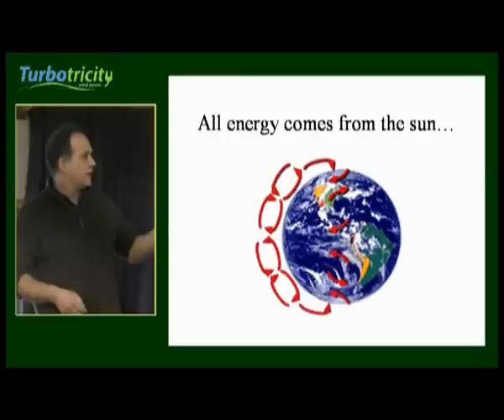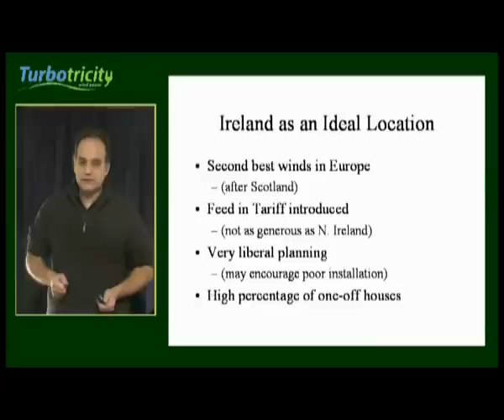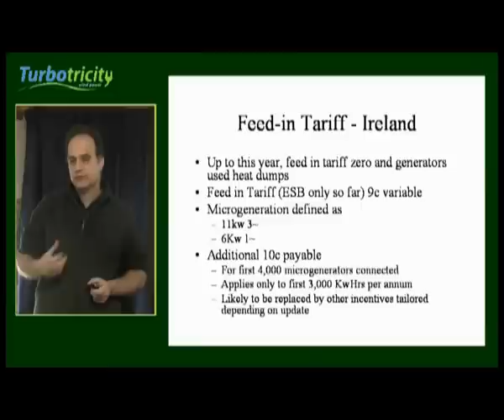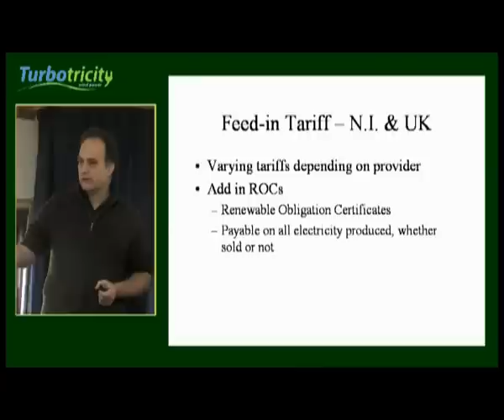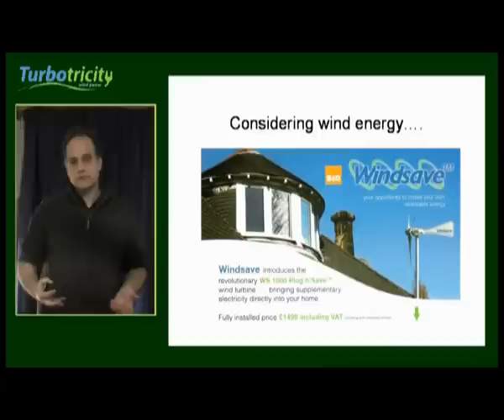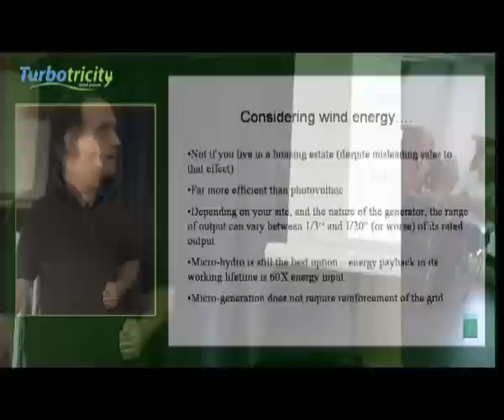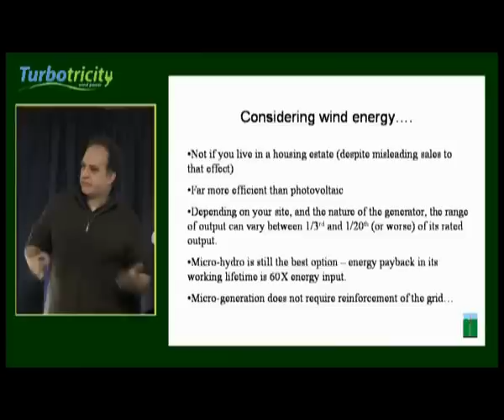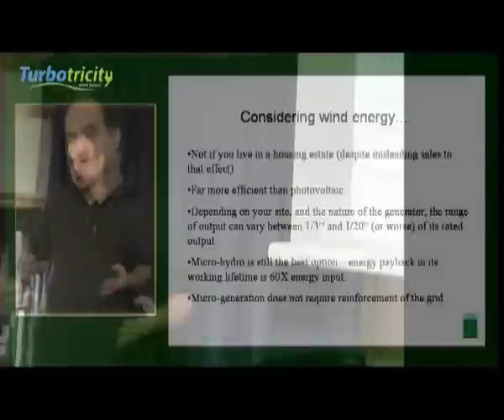Wind Energy - An Introduction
Quentin Gargan introduces the basics of wind energy. This is the first lecture in the Turbotriciy Wind Energy Series.